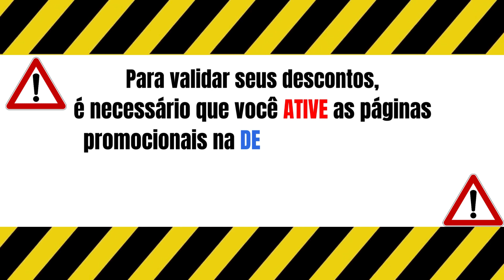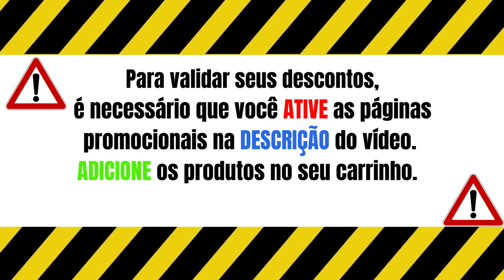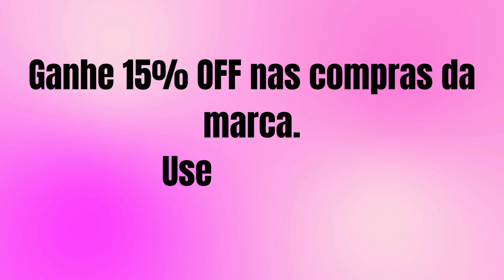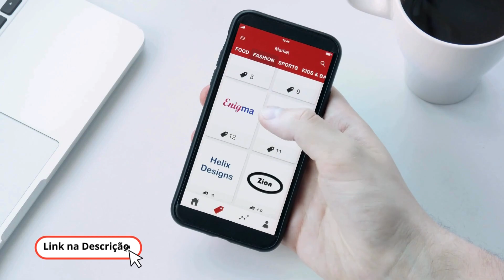Ofertas e cupons de desconto da Beleza Na Web Março de 2024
✅Tudo o que você precisa para uma rotina de cuidados sem rodeios. Conheça o novo espaço masculino
✅Nah Cardoso. Ganhe uma faixa para skin care, na compra de produtos da marca
✅Wella professional. Ganhe minis na compra de produtos da marca
✅Truss professional. Ganhe dupla de amostras + necessaire na compra de produtos da marca
✅Sisley Paris. Ganhe brindes na compra de produtos da marca
✅O Boticário. Produtos a partir de R$14,90
✅Isdin. Love your skin - Compre 3 e pague 2

🚨 Ative seus cupons de desconto da Beleza na Web de Março 2024
✅Ganhe Gel de Limpeza + Creme Redutor de Linhas!